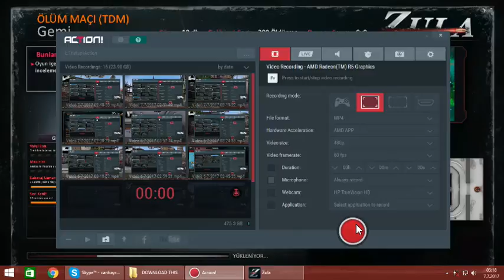ÖNCE GEMİDE Bİ SHOW YAPIP SONRA SNİP VS. ATTIK (YENİLEN PEHLİVAN GÜREŞE DOYMAZMIŞ) #3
NE OLMUŞ BU ÇOCUĞA!!!